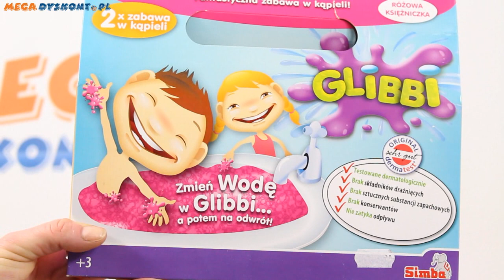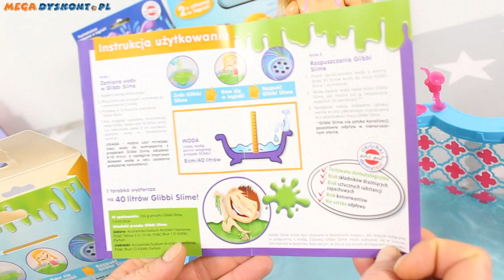Glibbi Slime / Żelkowa Galaretka do Kąpieli - Kąpiel z Barbie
Kąpiel z Barbie w basenie z żelkową galaretką Glibbi Slime.

Glibbi jest łatwy w użyciu! Rozsyp proszek w wannie, wymieszaj go dokładnie z wodą, a po 5-10 minutach zobaczysz wannę pełną żelkowej masy Glibbi! Jest to szybkie, łatwe i odlotowe! Dzieci nie będą chciały wyjść z wanny! Kiedy będziecie chcieli zakończyć przygodę z Glibbi, zgodnie z instrukcją wsyp do wanny proszek rozpuszczający masę. Wymieszaj go dokładnie z Glibbi i po 5-10 minutach gęsta masa zniknie i będzie można spuścić wodę z wanny.

Barbie Bath in Pool with Glibbi Slime.

Glibbi Slime from Simba. The Glibbi Slime powder transforms the bath water in gorgeous slime. ⤵️

ZAPRASZAMY NA NASZ NOWY KANAŁ!